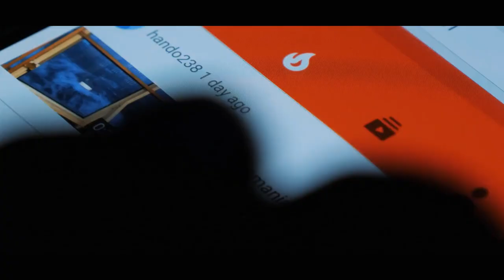Ye Shakhs Rozana Apni Bhairon Ke Sath Kya Krta tha?